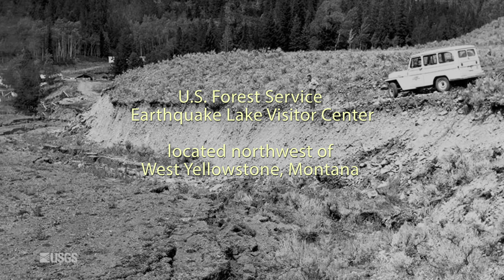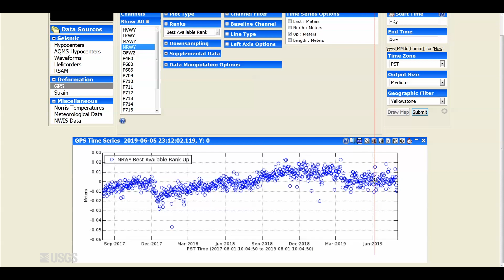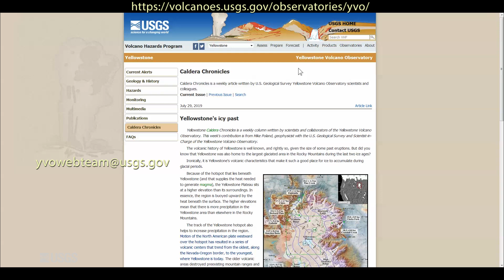Yellowstone Volcano Observatory Monthly Update: August 1, 2019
Mike Poland, Scientist-in-Charge of the Yellowstone Volcano Observatory, describes activity at Yellowstone during the month of July 2019.